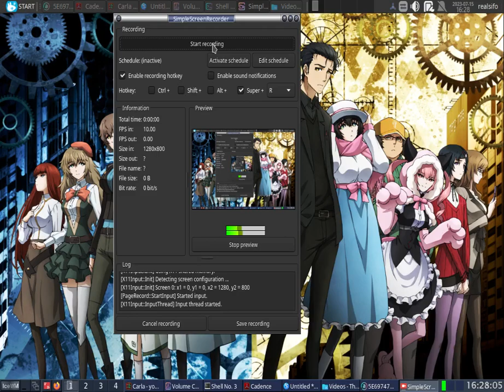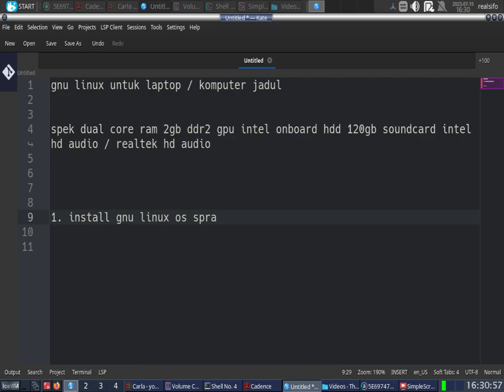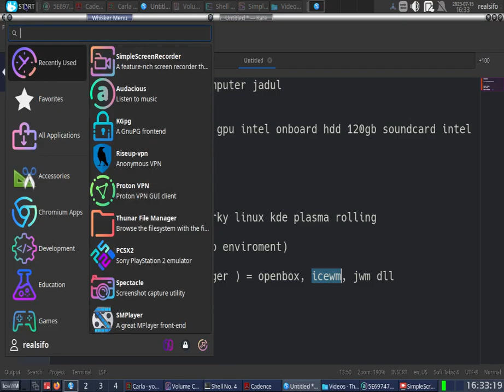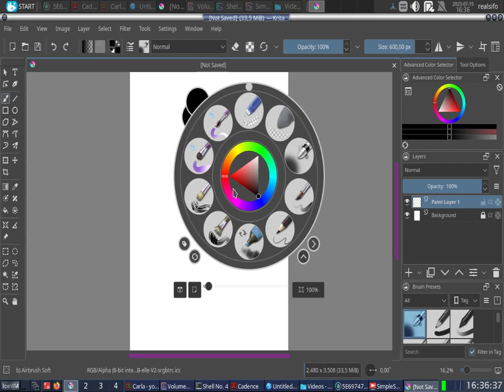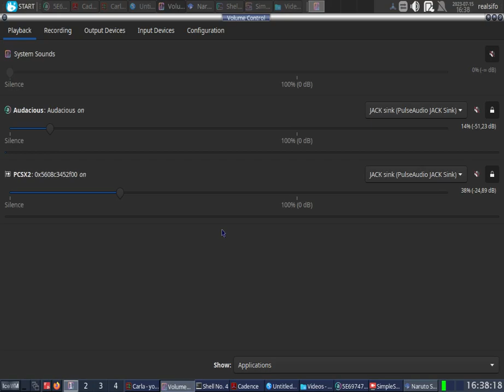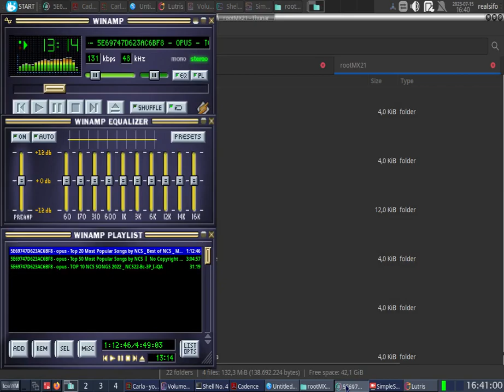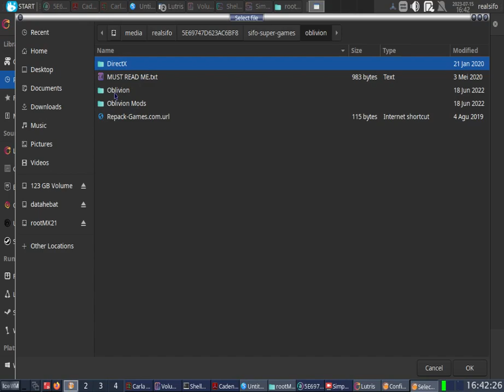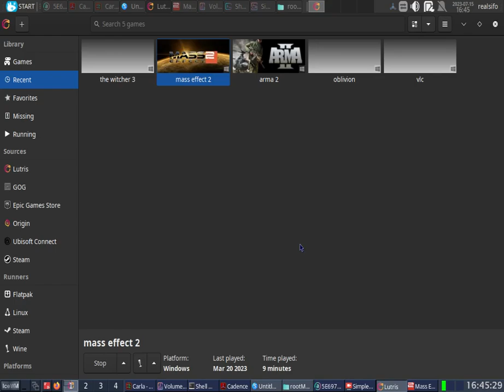GNU LINUX UNTUK LAPTOP JADUL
mohon maaf jika ada yang salah

insya Allah bermanfaat dan berkah :)

Amiin ya Allah

jangan lupa yang ingin donasi ke sifo (anton wibowo)

BISA LEWAT DANA

ini menggunakan lisensi floss full creative common (cc)

salam floss (free libre open source software) gnu linux :)

Wassalamulaikum